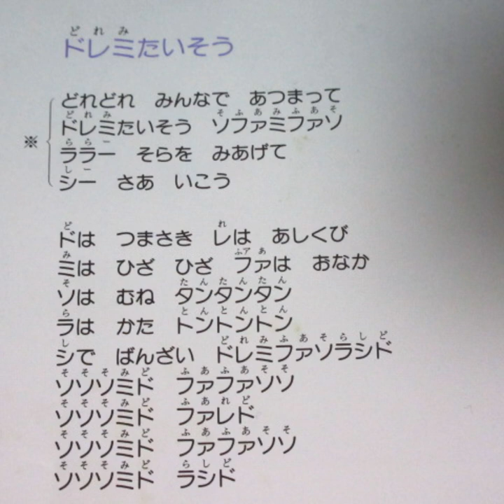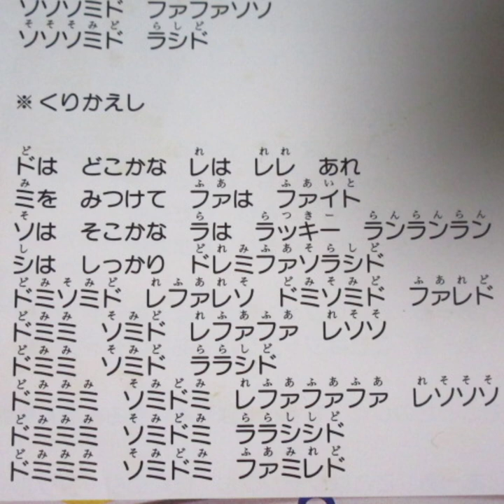ひらけ！ポンキッキ ドレミたいそう（フルサイズ） 歌：木の内もえみ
『ひらけ！ポンキッキ』からの曲「ドレミたいそう」のフルサイズです。

作詞：佐藤ありす、作曲・編曲：神山純一

LP「フジテレビ幼児教育番組・ひらけ！ポンキッキ 最新ベストアルバム（ポニーキャニオン）」から